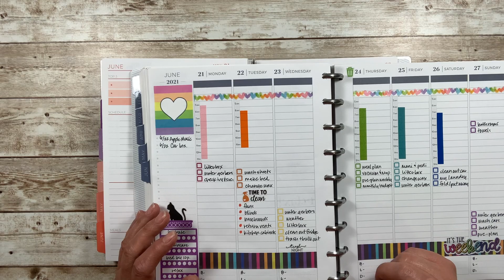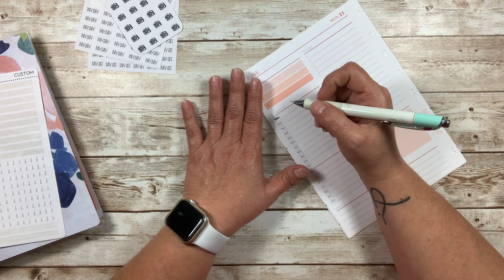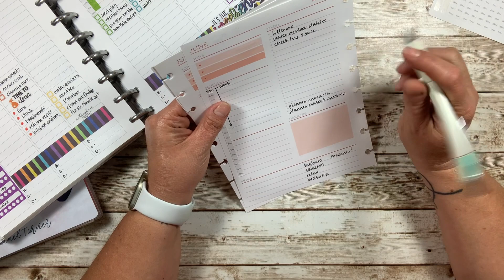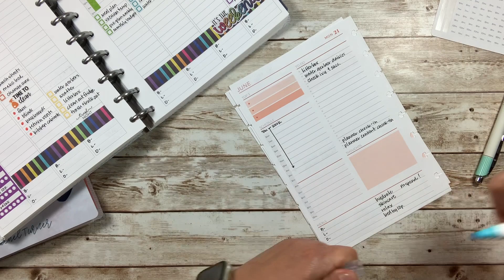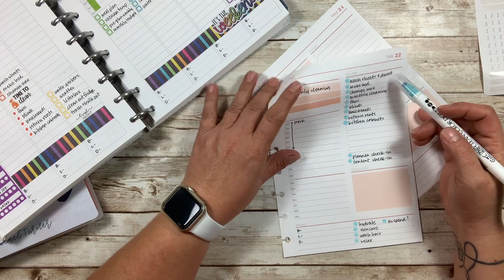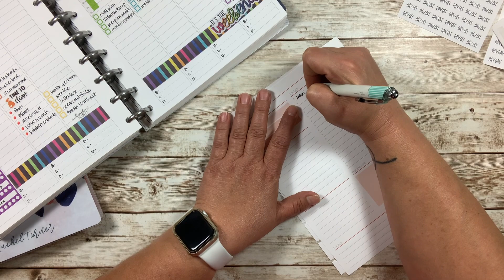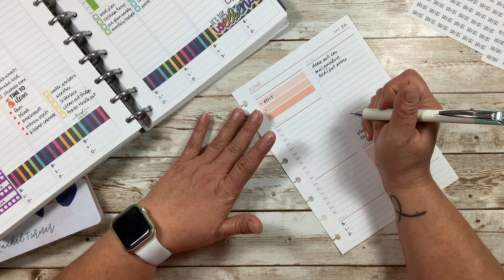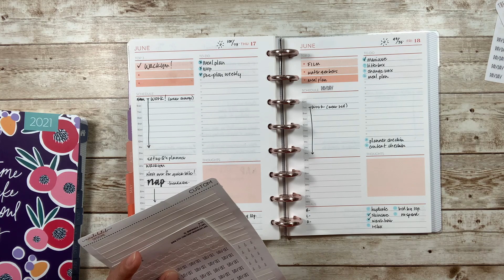DAILY PLAN WITH ME | Jun 21-27 | A5 DAILY PLUM PAPER PLANNER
~ In This Video:
Planner: Plum Paper A5 Daily
Nicole Hutch Designs (Etsy)
Monarch Plans (Etsy)
Pen: Pentel Energel Clena 0.7 needle tip refill
Marker: Zig Clean Color Dot Marker in Bluebonnet

~ Equipment Used:
Camera: iPhone XS Max
Editing Software and Music: iMovie, Youtube Audio